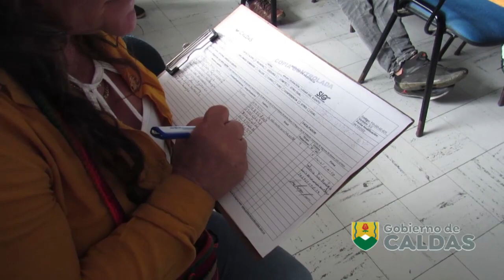Aranzazu celebra el inicio del programa de construcción de vivienda en la zona rural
Con alegría recibieron 29 familias el anuncio del secretario de Vivienda de Caldas, Jorge William Ruiz Ospina, de que se iniciará la ejecución del programa de construcción de vivienda en la zona rural de Aranzazu, específicamente en las veredas Sabanalarga, Muelas, Las Camelias, La Meseta, La Floresta, La Esperanza, San Ignacio, Barro Blanco, Roblal, Alegrías y Campo Alegre.